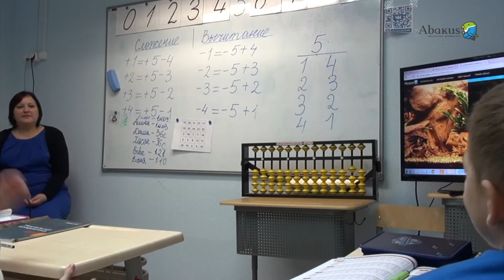Открытый урок по ментальной арифметике в Абакус Центре | Abakus Center